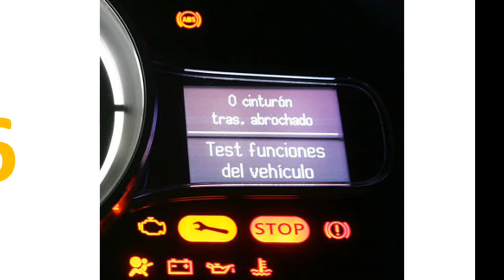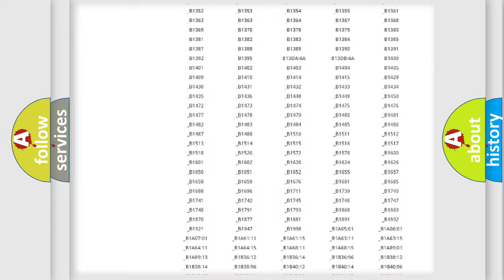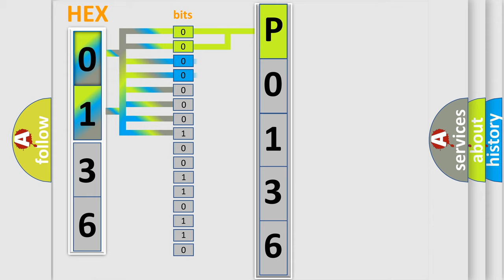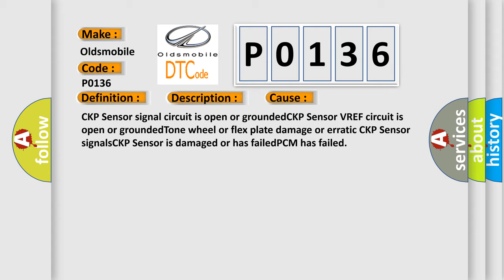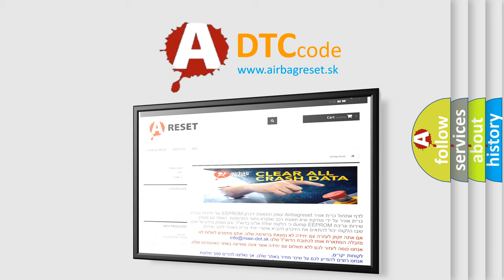DTC Oldsmobile P0136 Short Explanation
Contents:
0:21 Basic DTC analysis according to OBD2 protocol standard.
1:48 Insight into programming
2:58 A diagnostically understandable description of the Diagnostic Trouble Code
3:05 Basic error definition

Make:
Oldsmobile
Code:
P0136
Definition:
No Crank Reference Signal to PCM
Description:
Engine cranking,vacuum signals present;and the PCM detected from 3-8 CMP Sensor signals without detecting a CKP Sensor signal
Cause:
CKP Sensor signal circuit is open or groundedCKP Sensor VREF circuit is open or groundedTone wheel or flex plate damage or erratic CKP Sensor signalsCKP Sensor is damaged or has failedPCM has failed